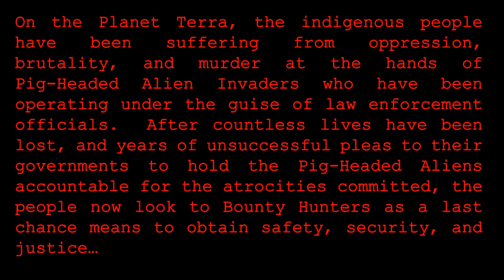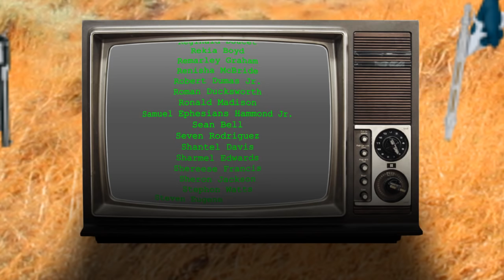Django Fett - Black Space Western